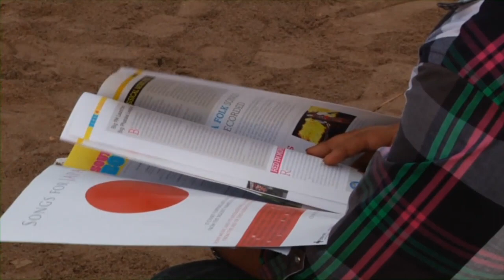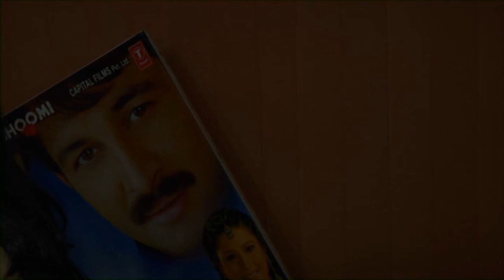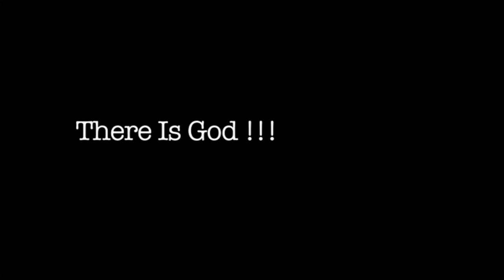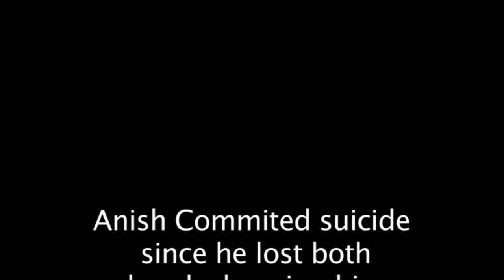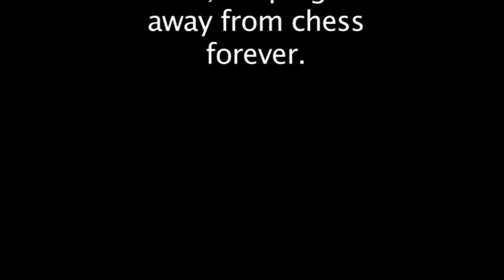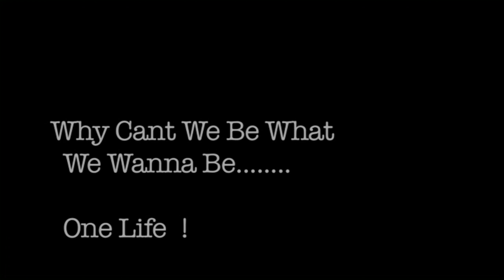So Called Engineers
This is the final short film directed by Kumar Saurav Sinha during the 4 weeks workshop conducted by New York Film Academy, Mumbai, India. The story circles around a guy (Sam) who aspires to be a chess player. However, due to family pressure, he decides to choose a different career. The film shows how he struggles to achieve his dreams and conquer his inner fears.